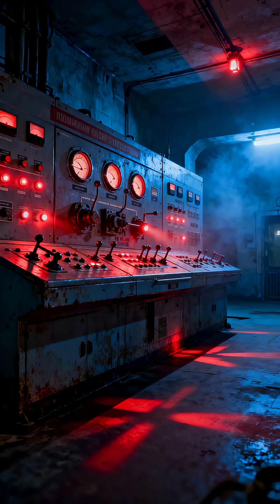When the Nuke Woke Up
The Soviet Perimeter system suddenly switched itself to combat mode… with no attack detected.
A self-triggered nuclear strike almost began.